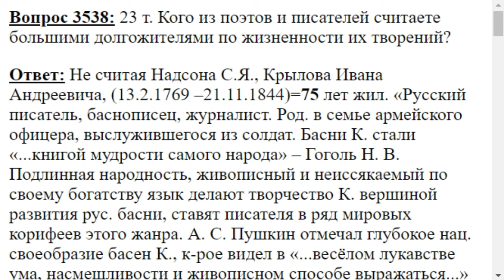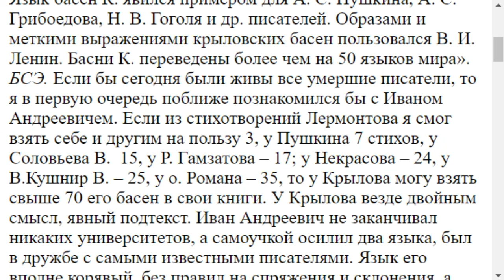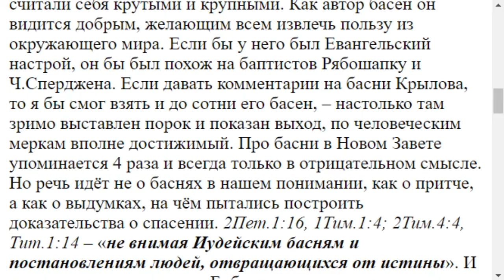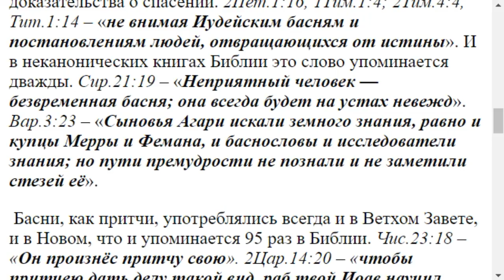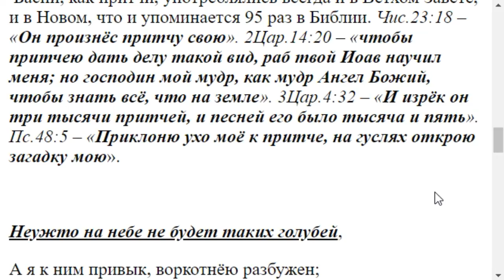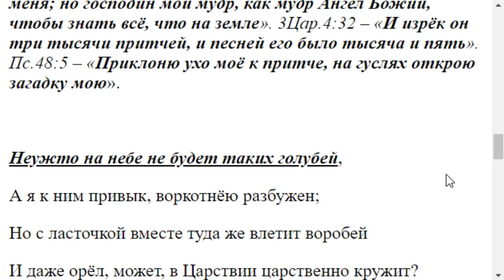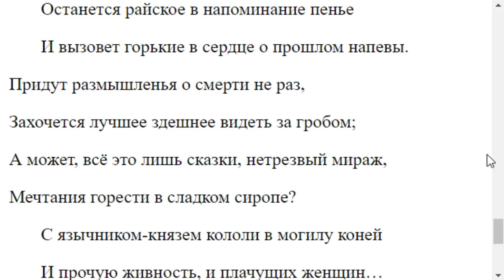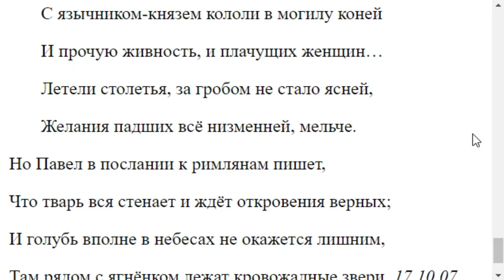3538. Крылов И. А достойный баснописец.